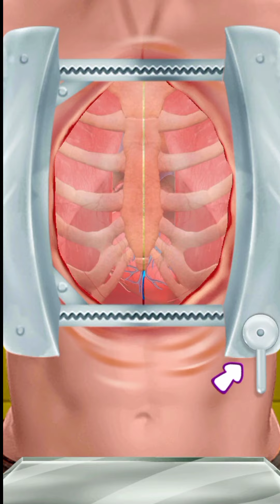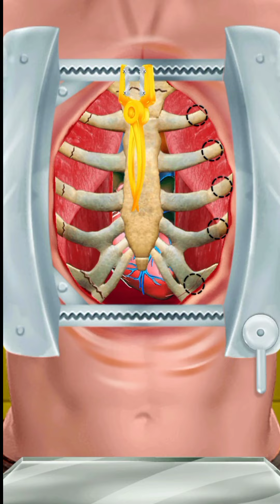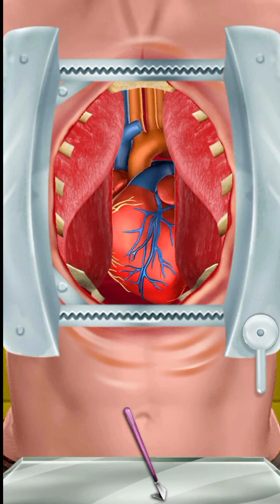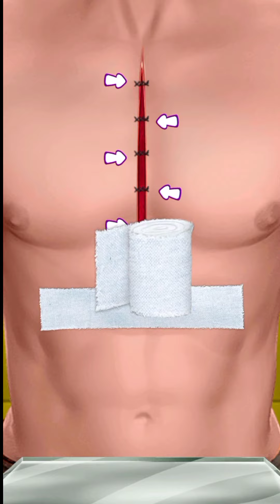operasi saluran jantung|game anak anak|surgery simulator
Halo temen temen kali ini MainMoon main game tentang surgery simulator atau simulator pembedahan ,game kali ini yaitu mengoperasi saluran jantung,game anak anak ini sangat seru dan menyenangkan.